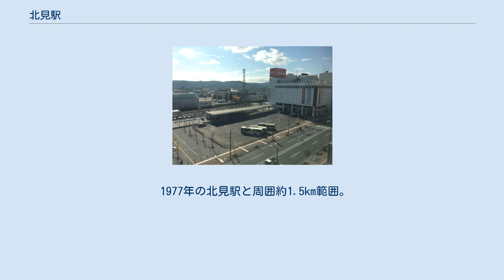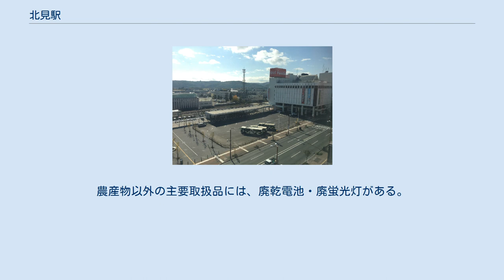北見駅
北見駅（きたみえき）は、北海道北見市大通西1丁目にある、北海道旅客鉄道（JR北海道）・日本貨物鉄道（JR貨物）石北本線の駅である。
電報略号はキミ。
事務管コードは▲122528。
 北見市の代表駅。
特別快速「きたみ」の始発・終着駅であり、特急「オホーツク」「大雪」を含めた全ての旅客列車が停車する。
 1977年の北見駅と周囲約1.5km範囲。
右上が石北本線網走方面。
左下は、左へ石北本線遠軽方面、下へ池北線池田方面。
国土交通省 国土地理院 地図・空中写真閲覧サービスの空中写真を基に作成 駅舎側に面した単式ホーム1面1線（1番のりば）、島式ホーム1面2線（2・3番のりば）、計2面3線のホームを有する地上駅。
ホーム間の移動は跨線橋を使用する。
ホームのない側線も2線有する。
みどりの窓口・自動券売機・指定席券売機（クレジットカード専用）・待合所・キヨスク（北海道四季彩館）・ゆうちょ銀行ATM・駅レンタカー事務所設置。
以前は立ち食いそば・うどん店があり駅弁も販売していたが、2007年（平成19年）8月に閉店した。
 駅の西北見方は地下トンネル、柏陽方は高架線で立体交差化されており、それに挟まれる位置に立地する。
西北見側には北見運転所があり、車両留置などが行われる。
 のりば かつては、島式ホーム現3番のりばの遠軽方を切り欠いた切欠きホーム1線（旧3番のりば）があり、ふるさと銀河線の列車が発着していた。
銀河線廃止後は撤去され、旧4番のりばが現在の3番のりばとなっている。
 JR貨物の駅は旅客駅舎の北東にある。
1面1線のコンテナホームを有している。
コンテナ貨物の取扱駅で、ここでは12 ftコンテナのみを取り扱っている。
ホーム上に営業窓口の日本貨物鉄道北海道支社JR貨物道北支店北見営業所が設置されている。
 当駅の取扱品はタマネギなどの農産物が多いため、季節によって取扱量が大きく変動する。
そのため収穫期の秋・冬季のみ貨物列車が発着し、それ以外の時期はトラック便のみが運行される。
なおトラック便は1年を通して運行されている。
臨時高速貨物列車は北旭川駅・札幌貨物ターミナル駅との間に1日3往復、トラック便は北旭川駅との間に1日5往復設定されている。
農産物以外の主要取扱品には、廃乾電池・廃蛍光灯がある。
これらは日本国内各地からコンテナで当駅まで輸送され、北見市内にある廃乾電池・廃蛍光灯処理施設の野村興産イトムカ鉱業所（イトムカ鉱山）へ送られる。
 「北見市統計書」によると、近年の年間輸送貨物実績は以下のとおり。
 周辺は北見市の中心市街地となっている。
北見工業大学、野付牛公園、東陵公園へは車で約10分、北見市民会館（北見市中央公民館）、北見ハッカ記念館・薄荷蒸溜館へは車で約5分のアクセス。
駅南側へは隣接する中央プロムナード（みんとロード）を渡る。
 交通広場・北見バスターミナル（2020年10月）